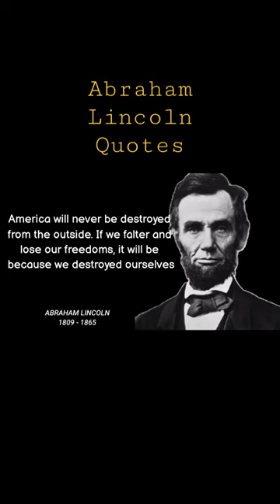ABRAHAM LINCOLN QUOTES - TODAY'S QUOTES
famous quotes from Abraham Lincoln.